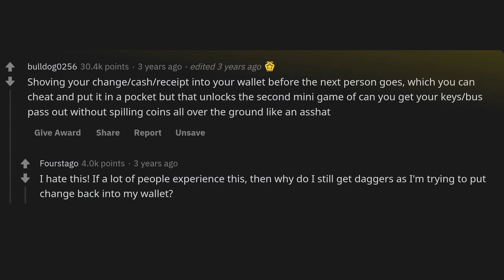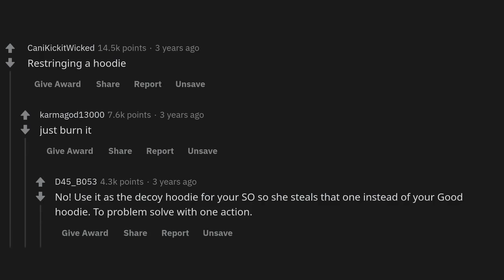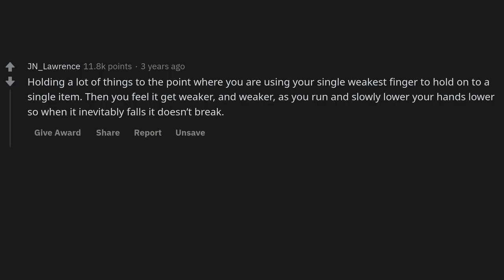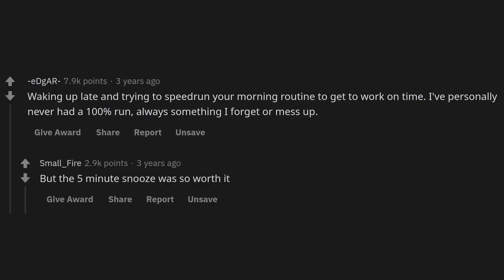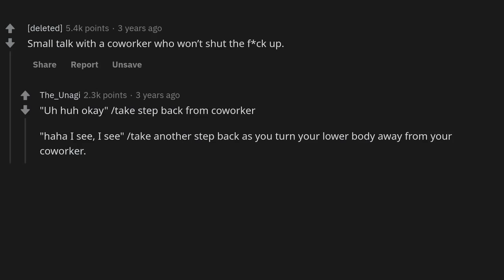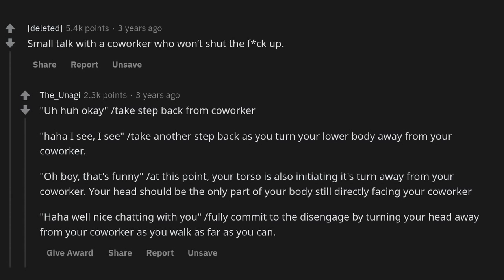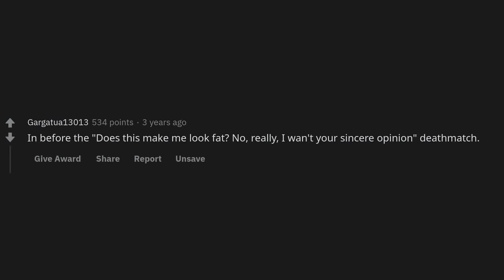What are life’s toughest mini games?